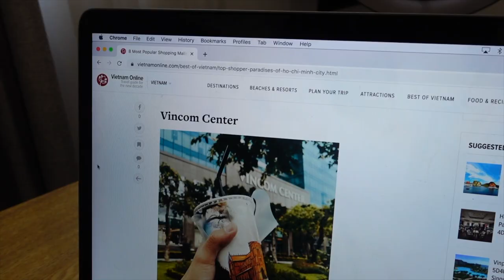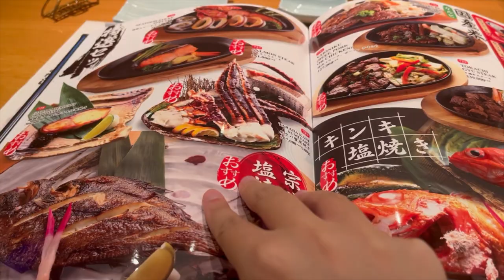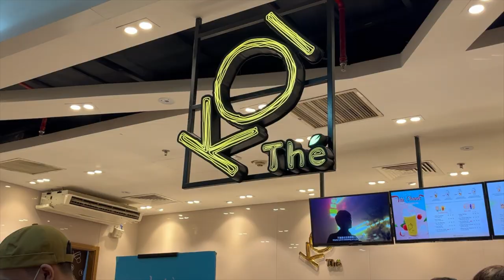We broke up for a day...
Hi hi! hope you enjoyed spending the day with me hehe